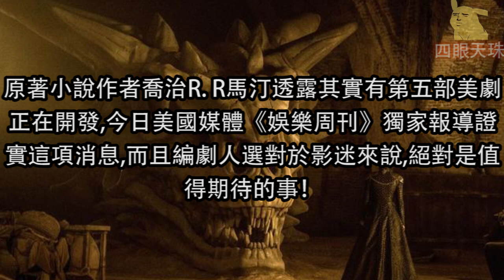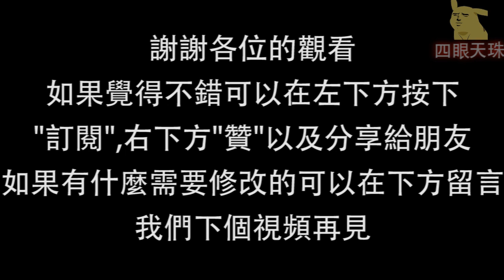《權力的遊戲》現任編劇與原著作者馬丁將開發第 5 部前傳美劇！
美劇《權力的遊戲》（Game of Thrones）第八季將迎來故事的最終篇，HBO正緊鑼密鼓進行衍生美劇的計劃，宣布預計開發四部前傳美劇，由四組不同的編劇人馬分別開發，最後看哪一部（或多部）能夠獲得青睞，就會由電視台製作推出。原著小說作者喬治R. R馬汀（George RR Martin）透露其實有第五部美劇正在開發，今日美國媒體《娛樂周刊》獨家報導證實這項消息，而且編劇人選對於影迷來說，絕對是值得期待的事！